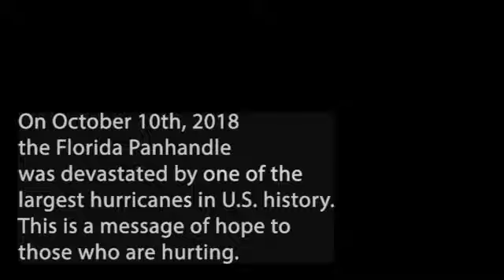Weaver Believer: Stand Back Up [Official Music Video]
Stand Back Up is the title track from the latest album release from Weaver Believer. The band filmed on location in Mexico Beach Florida in early 2019 and has dedicated the video and its message of hope in the face of adversity to the victims of Hurricane Michael.

The lyrics are a self-anthem by singer/songwriter Sarah Weaver, who has woven her very personal testimony about facing the trials of life into a beautiful tapestry of faith, courage, and hope overcoming despair.